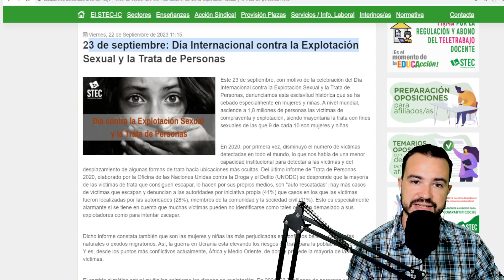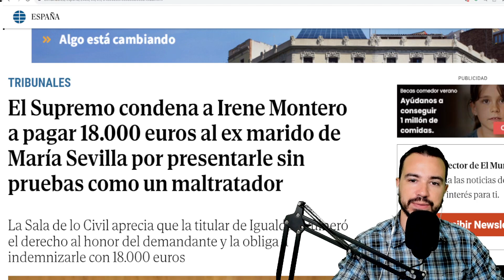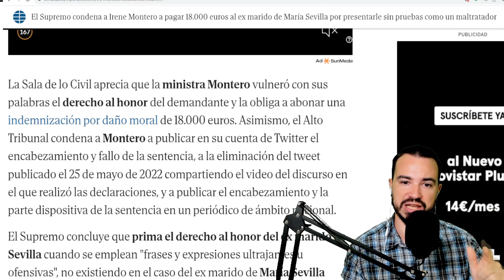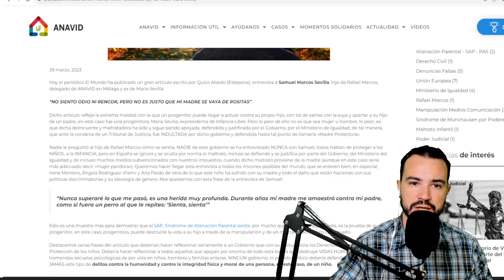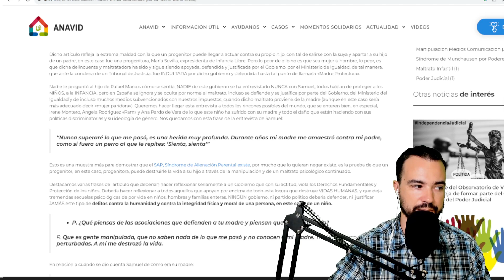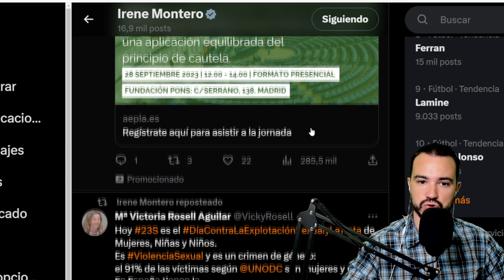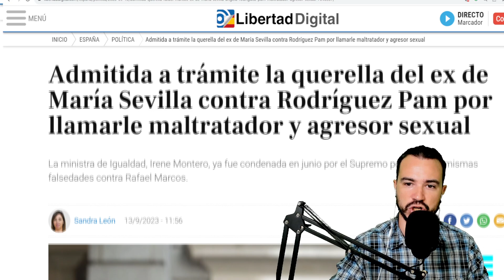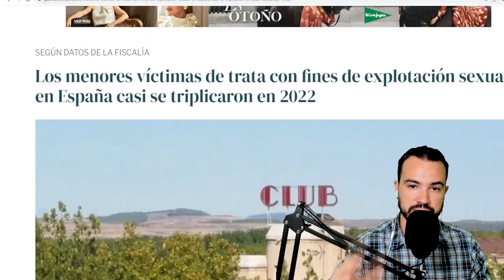IRENE MONTERO ACATA LA SENTENClA DEL SUPREMO... A MEDIAS.